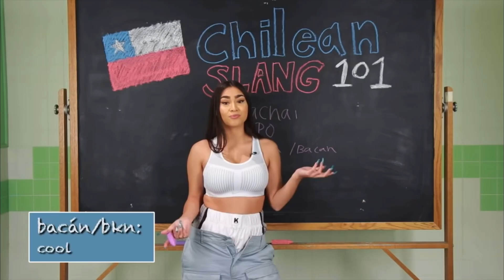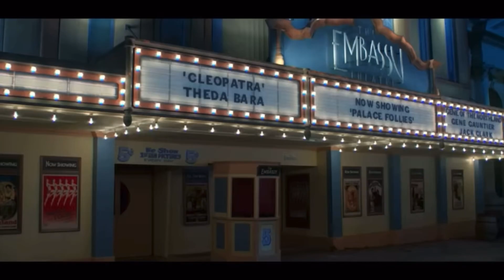SNYDER Hará Secuela de 300? | The Last Of Us Temporada 2 | Nueva Película de ZELDA | TAYLOR SWIFT